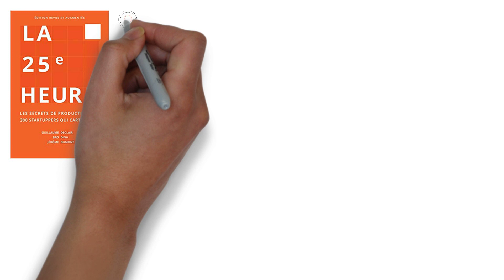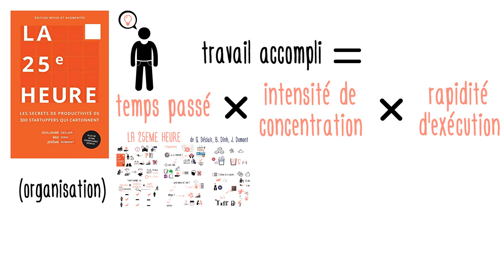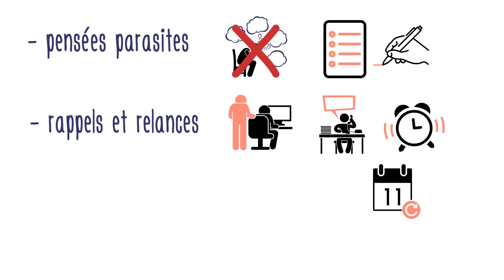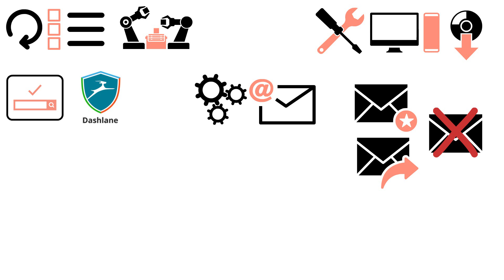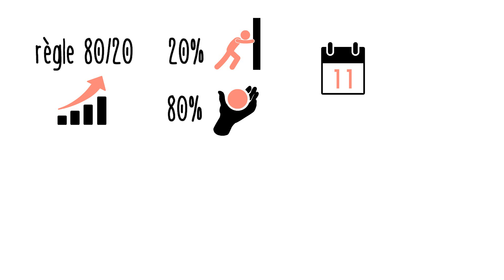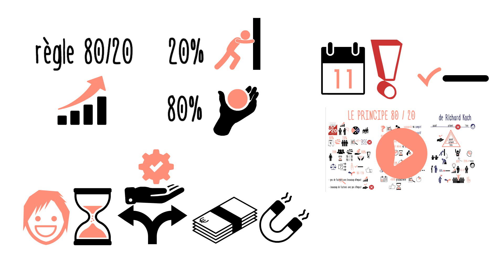Devenez des pros de la productivité : meilleures concentration et rapidité grâce à la 25ème heure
Dans un monde caractérisé par une surcharge d’informations et des distractions constantes, réussir à maximiser sa productivité fait toute la différence entre des journées de travail à rallonge, sans pour autant produire davantage, ou avoir le temps pour faire des choses qui comptent vraiment pour vous.

Dans le livre « La 25ème heure », Guillaume Déclair, Bao Dinh et Jérôme Dumont dévoilent les secrets des entrepreneurs à succès pour booster la productivité. L’équation est assez simple :
travail accompli = (temps passé) x (intensité de concentration) x (rapidité d’exécution)

Dans la première vidéo dédiée à ce livre, vous avez découvert comment améliorer votre organisation, le premier facteur de l’équation. Dans cette vidéo, vous découvrirez comment améliorer votre capacité de concentration et votre rapidité d’exécution.

1. Se concentrer

Dans le monde d’aujourd’hui, ce qui devient rare, c’est notre attention !

Ces sollicitations peuvent donner l’illusion d’être productifs, mais ne pas réussir à travailler sur une seule tâche jusqu’à sa réalisation complète est un énorme frein à notre productivité.

Voici quelques pistes pour améliorer votre concentration :
• Eliminez le nuage des pensées parasites : la meilleure technique pour ce faire est de lister ce que vous devez faire dans une seule liste TODO
• Confiez les rappels et les relances à des outils, qui vont se souvenir de ça à votre place.
• Visez l’inbox zero : arriver à une boîte emails vide 2 jours par semaine permet de beaucoup gagner en sérénité. Limitez d’ailleurs les distractions de vos emails en les consultant 3 fois par jour maximum.
• Garder un bureau bien rangé, qu’il s’agissent de votre bureau physique ou de celui de votre ordinateur.
• Protégez-vous des tentations autour de vous, en bloquant l’accès aux notifications et au flux continu des média.

2. Accélérer

L’étape suivante vers une productivité optimale est d’accélérer votre vitesse d’exécution. Vous pouvez faire ça grâce à la méthode F.A.S.T., en quatre étapes :
1. Les fondamentaux : bâtissez une base solide pour gagner du temps sur vos futures tâches ; prenez du temps pour vous reposer, soigné votre corps avec du sport et une bonne alimentation, investissez dans des bons outils.
2. L’automatisation : faites réaliser vos actions répétitives à un robot ! Par exemple, déléguez à une application le remplissage des formulaires en ligne et paramétrez les règles automatiques de votre logiciel d’email pour optimiser leur gestion.
3. Speed (la vitesse) : accélérez les actions manuelles. Une compétence utile à apprendre est d’améliorer sa vitesse d’écriture, à travers des outils online, ainsi que l’utilisation des raccourcis clavier pour rendre plus rapide certains tâches de vos applications.
4. Twenty (la règle 80-20) : focalisez vos efforts sur le 20% d’actions qui vous permettent d’atteindre 80% des résultats et laisser tomber tout le reste. Si ce principe vous intrigue, vous pouvez regarder les vidéos Mind Parachutes à ce sujet !

Une fois que vous aurez atteint des gains de productivités significatifs grâce aux conseils de « La 25ème heure », vous pouvez les convertir en temps ou en argent.
L’option par défaut sera de les convertir en argent : servir plus de client, chercher une promotion.
Mais ne négligez pas la deuxième option : les convertir en temps « libre ». Ce choix a potentiellement plus de chance de contribuer positivement à votre bonheur.

Alors ? Quels techniques ou outils favorisant la concentration ou la vitesse d’exécution allez-vous tester cette semaine ?
Quelle utilisation allez-vous faire du temps gagné grâce à votre meilleure productivité ?

Ressources disponibles